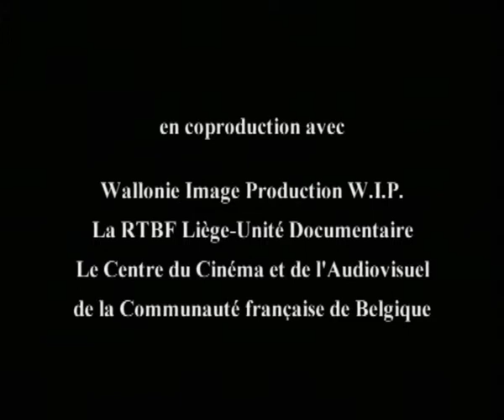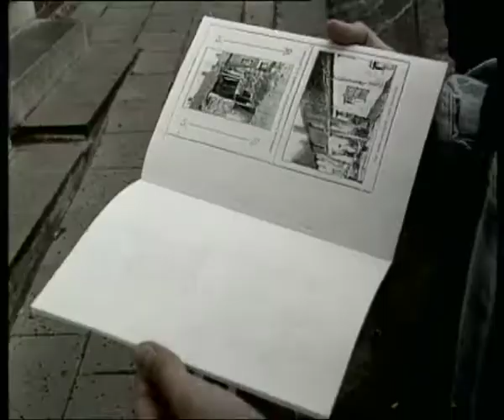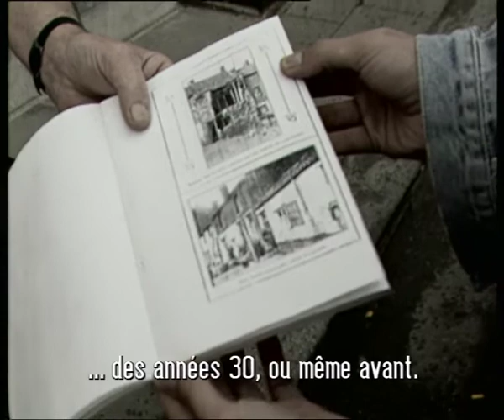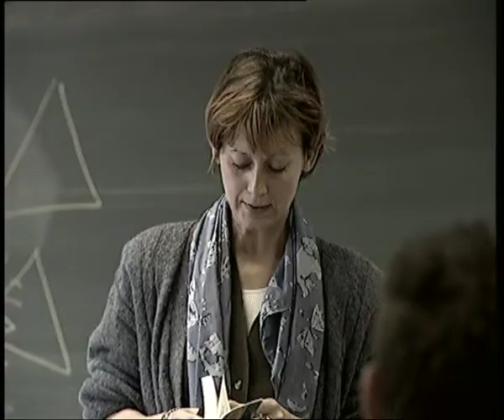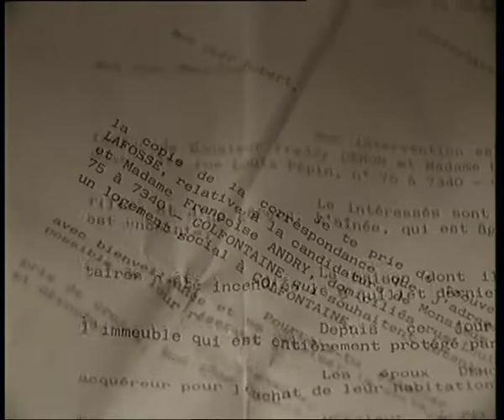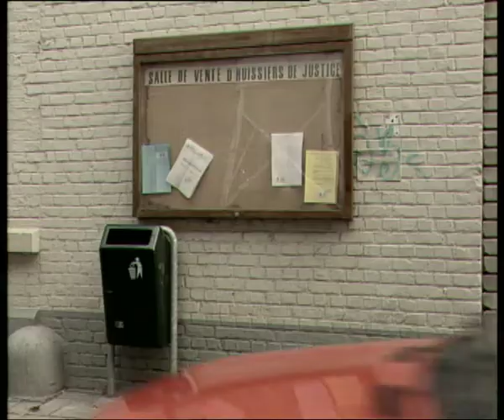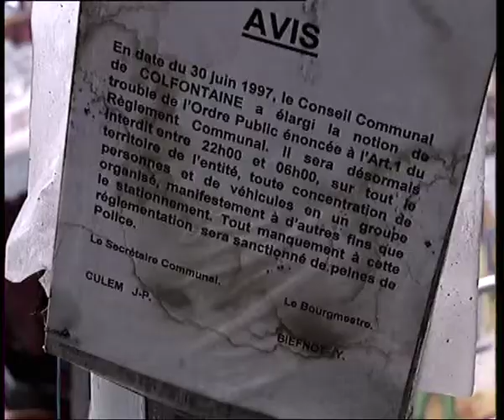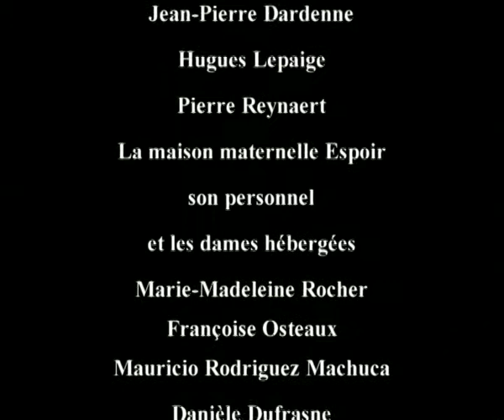"Les Enfants du Borinage - Lettre à Henri Storck" de Patric JEAN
Le premier film de Patric Jean. Il fit scandale en Belgique à sa sortie et continue à être montré dans le monde entier. Sur les traces du grand documentariste belge Henri Storck, Patric Jean met en parallèle deux époques (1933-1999) et déplore en cette fin de siècle une misère toujours présente… pire, intolérable aujourd’hui. Sous forme de lettre-film adressée à Henri Storck, sa caméra s’attarde dans les familles, dans les quartiers, auprès des responsables politiques locaux pour illustrer la transmission de la misère intellectuelle et de la pauvreté d’une génération à l’autre.
Ce qui étonne, c’est le silence qui entoure les pauvres : à force d’être méprisés, ils se méprisent eux-mêmes. Ils souffrent, en silence, dans une violence de tous les jours.